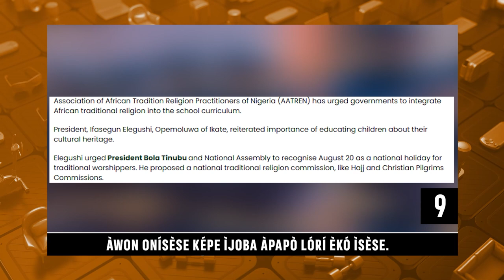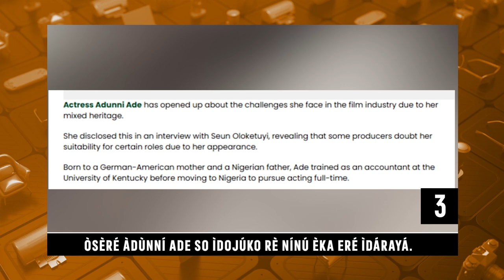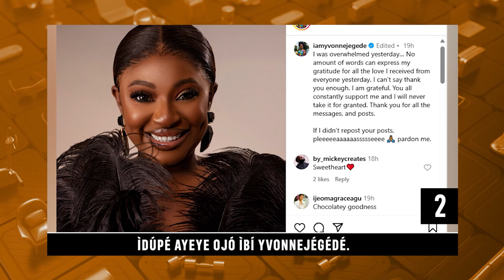Daily Top Ten : Yvonne Jegede Birthday Appreciation